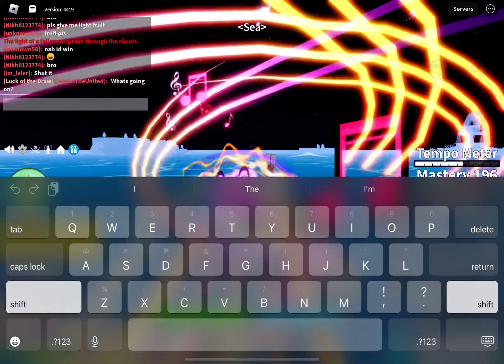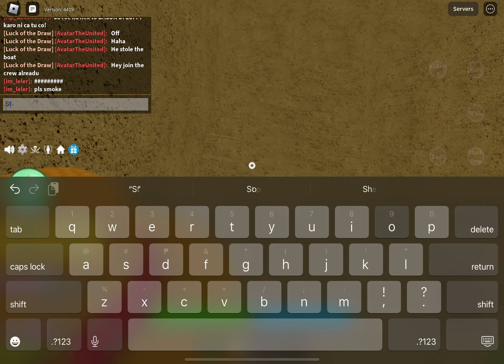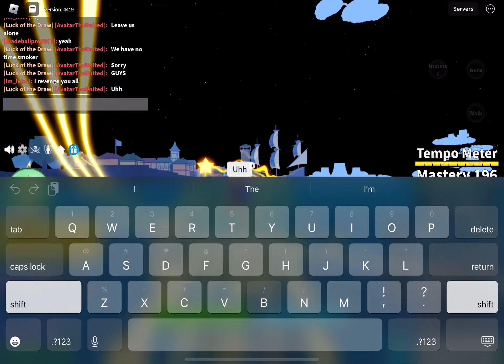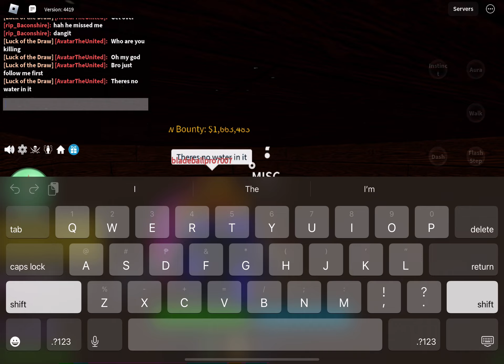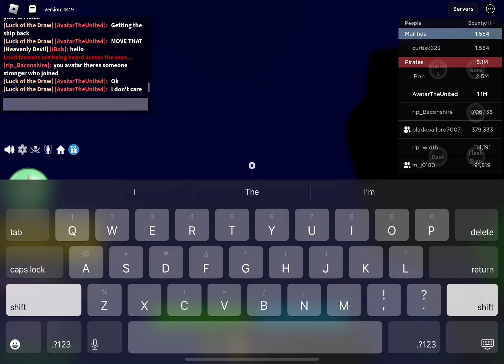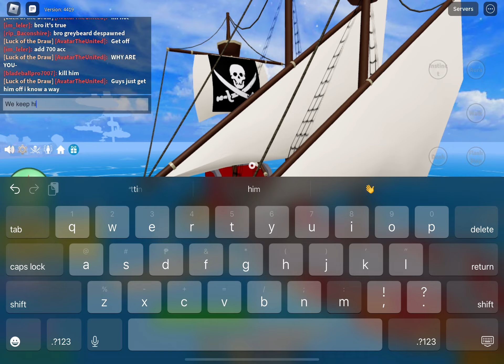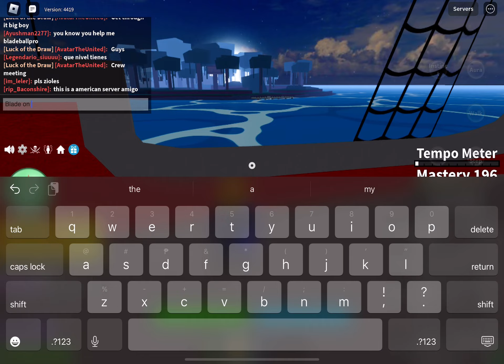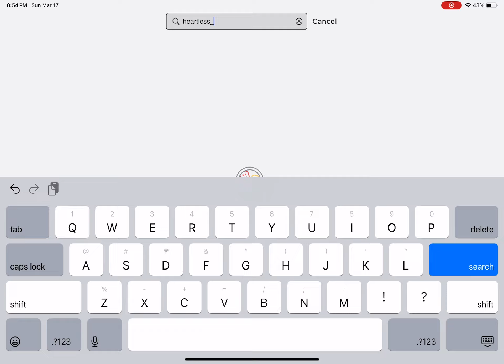BLOX PLAY S1E4 //-THE WILDEST DRAGONS-\\